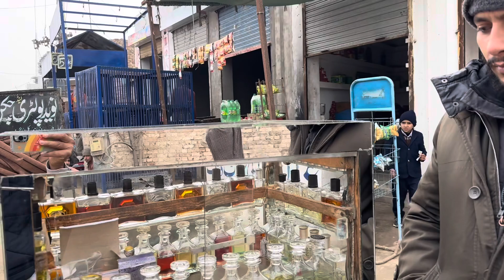Makay Munji, Ka, new date 22/1/2024￼